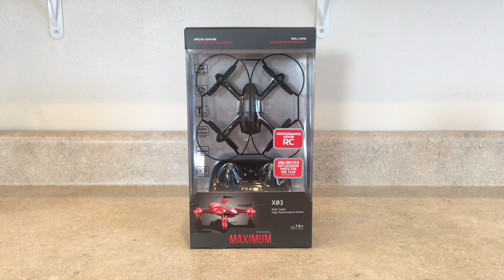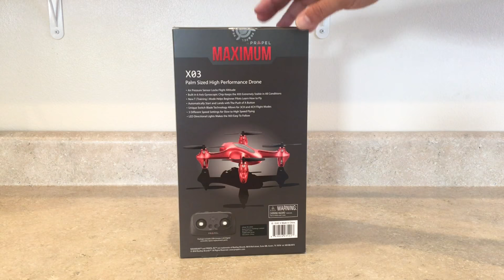Propel Maximum X03 Drone Review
New Propel Maximum X03 Drone 2018 Review.
Flight video & footage at the end.

Pick one up at your local Walmart today